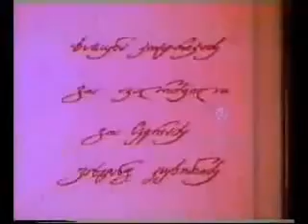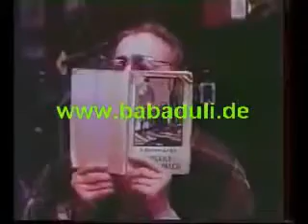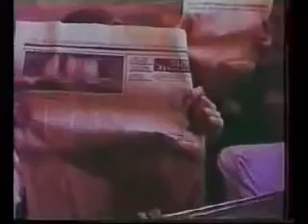MOITACES TAMARQALI@BESARION ZAKARIADZE 06 05 2015 WELI